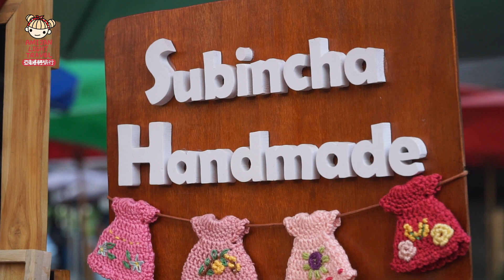早上七點來去逛清邁《真心市集 JingJai market》週日市集｜Farmer's Market Chiang Mai(中文字幕 TH)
清邁每週六日早上七點到下午一點的有早市集叫「Farmer's Market Chiang Mai」（也叫JJ Market 、Jing Jai Market），我這個市集控怎麼可以錯過呢！

這天一早到六點就出門，超級興奮期待，其實比起夜市我更喜歡逛白天的市集，雖然很熱，但這天因為早起去逛市集，反而覺得溫度很舒服呢！

是說六點就開始做生意的市集，很多攤販在七點出頭都還在擺設，不過這也不錯，更別有一番風味。

後來因為逛瘋了，我買了不少東西花了三張大朋友，對，我是神經病，一早不到八點就開始逛街，誰叫這個號稱不用塑膠袋、全都手作品的市集，好多簡約泰style的衣著及小物都是我愛的風格，逛瘋了也買瘋了，我看晚餐也只能吃泡麵了，哈哈。

這裡除了有手創物品、衣物，也有一些二手品販售，另一區賣食物，種類重複性不高，選擇很多元化，建議大家若有機會到這吃東西，可以多選一些你平常在泰國餐廳菜單上沒看到的來吃看看，尤其是沒喝過的果汁、小吃都是滿值得品嚐的。

JingJai Farmer's Market Chiang Mai
地址： 45 Atsadathon Rd, Pa Tan Sub-district, Amphoe Mueang Chiang Mai, Chang Wat Chiang Mai 50300泰國
營業時間：每週六日早上07:00-13:00